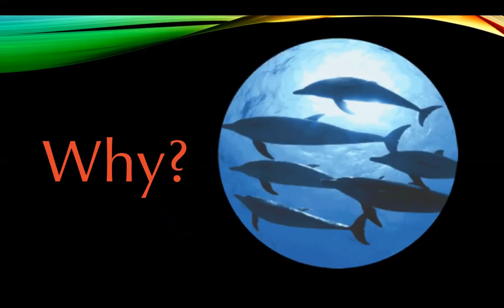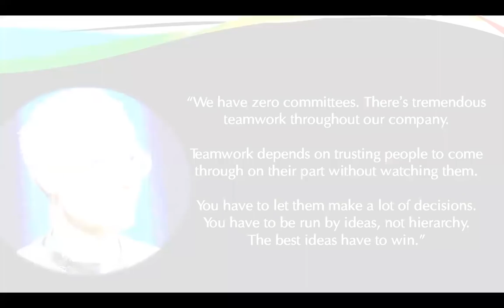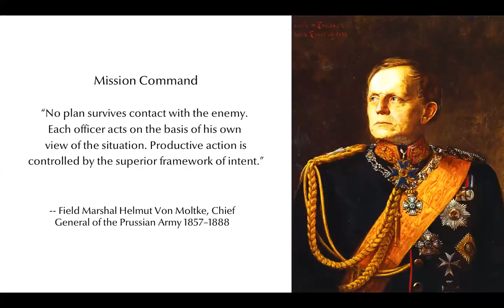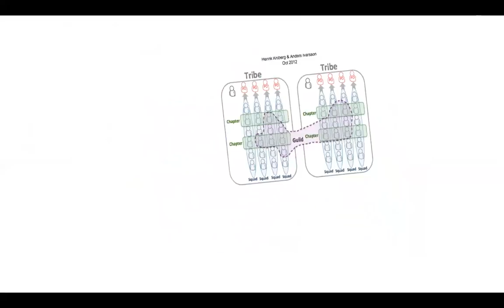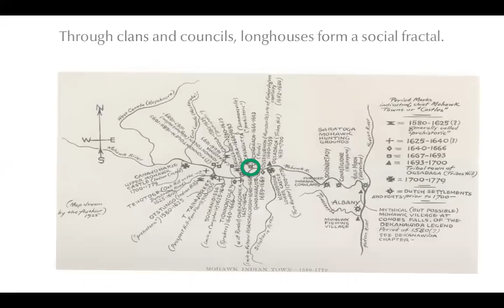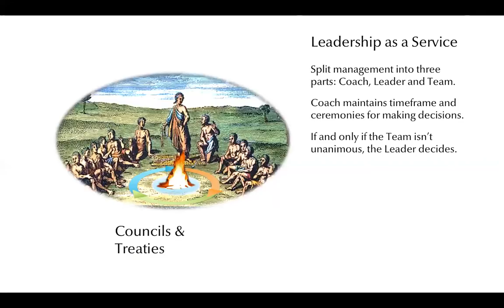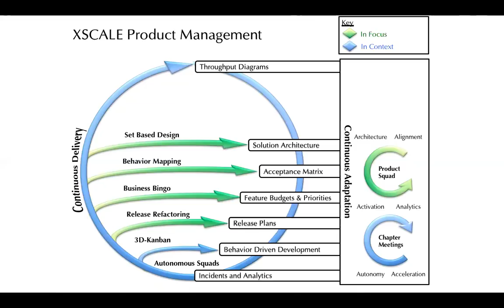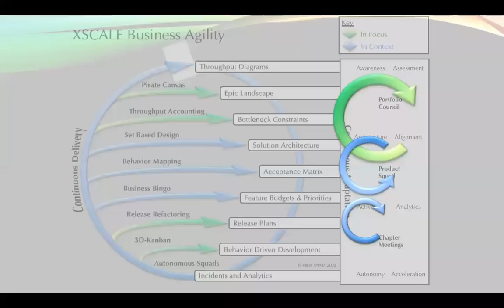XSCALE Podcast #5: Leadership as a Service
Leadership as a Service is the focus on XSCALE fifth Podcast. Peter Merel, Stefan Wolpers and friends discuss how to use servant leadership as a collaborative protocol teams do together, not some magic EQ power for corporate Yodas.

We share some of the XBA training material on what the North American Haudenosaunee Great Law of Peace has to do with Prussian Field Marshall Von Moltke’s Auftragstaktik and Apple's DRIs under Jobs.

We boil that down to three simple practice-patterns for self-directing portfolios of self-managing value streams that apply at any level from DevOps to PMOs, C-Suites and Boards. This is an easy way to empower consensus decision-making while keeping individual responsibility and timely outcomes.